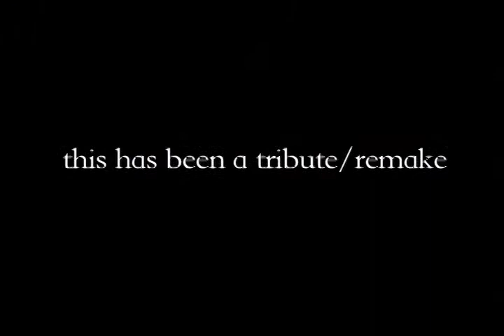Reverse, Rattle, Repeat, Remake